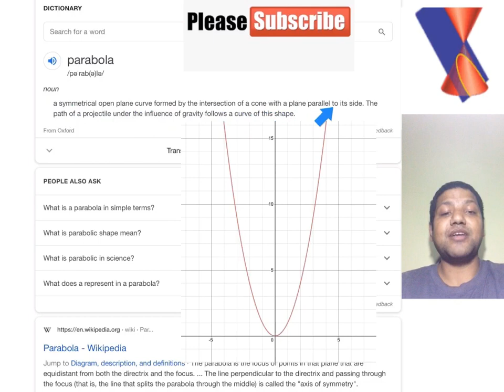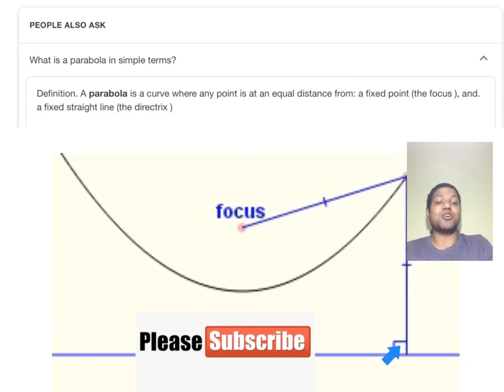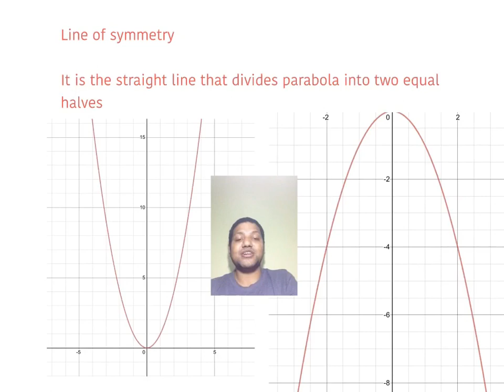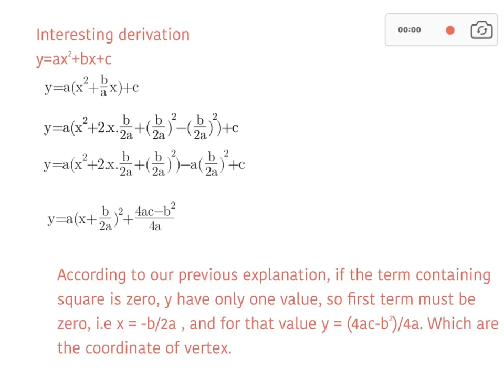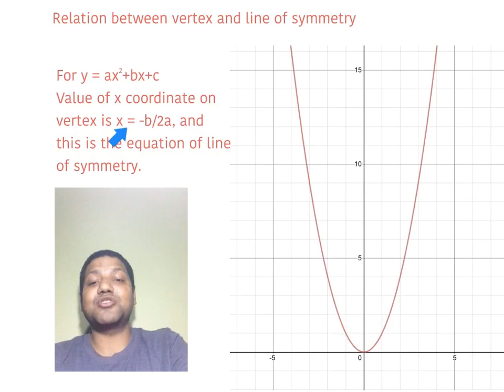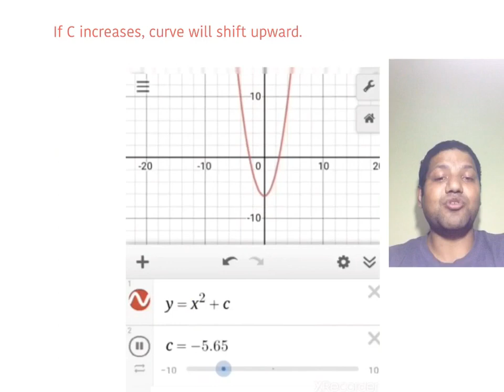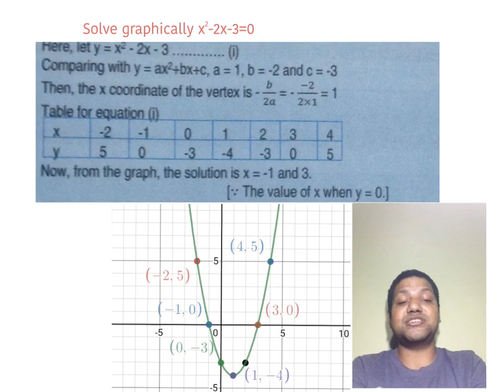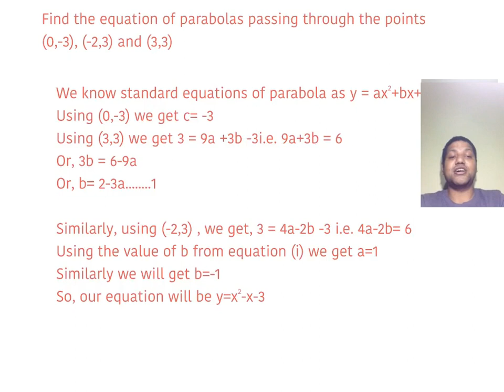Parabola for, SEE appearing students